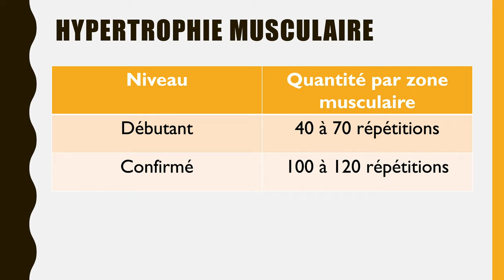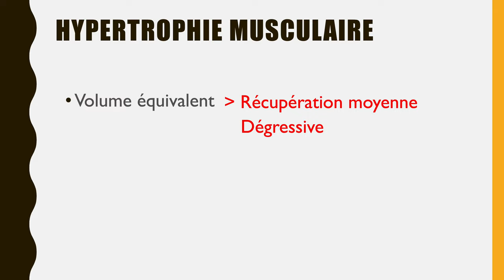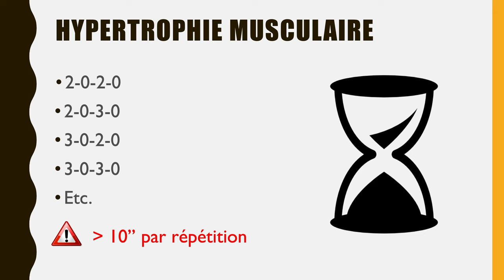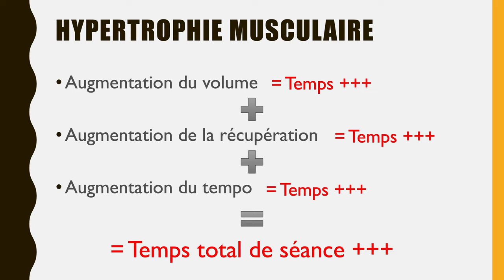Hypertrophie / Prise de masse musculaire : PATIENCE (et à plusieurs niveaux...!!!)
Cette vidéo traite de la notion de temps dans l'hypertrophie musculaire. En effet, à travers l'image de prendre son temps, il est possible de décomposer différents facteurs de la programmation d'entraînement, comme le volume de travail, le temps de récupération et le tempo. En augmentant le temps de récupération, on réussira à grappiller un peu plus de volume. En augmentant le tempo, on jouera sur le temps sous tension musculaire. Autant de variables qui permettent de composer des dérivés des programmes les plus courants, pour continuer de progresser.

REFERENCES
- "Human muscle strength training : The effects of three different regimens and the nature of the resultant changes", Jones & Rutherford, 1987.
- "Shift of activity from slow to fast muscle during voluntary lengthening contractions of the triceps surae muscles in humans", Nardone & Schieppati, 1988.
- "Fundamentals of resistance training : Progression and exercise prescription", Kraemer & Rata Mess, 2004.
- "Applications of the dose-response for muscular strength development : A review of meta-analytic efficacy and reliability for designing training prescription", Peterson & al., 2005.
- "Effects of low-intensity resistance exercise with slow movement and tonic force generation on muscular function in young men", Tanimoto & Ishii, 2006.
- "Aerobic and resistance training in coronary disease : Single versus multiple sets", Marzolini & al., 2008.
- "The effect of resistive exercise rest interval on hormonal response, strength, and hypertrophy with training", Buresh & al., 2009.
- "The mechanisms of muscle hypertrophy and their application to resistance training", Schoenfeld, 2010.
- "The degree of p70 S6k and S6 phosphorylation in human skeletal muscle in response to resistance exercise depends on the training volume", Tesch & al., 2010.
- "Short rest interval lengths between sets optimally enhance body composition and performance with 8 weeks of strength resistance training in older men", Villanueva & al., 2011.
- "Early-phase muscular adaptations in response to slow-speed versus traditional resistance-training regimens", Schuenke & al., 2012.
- "Increased muscle size and strength from slow-movement, low-intensity resistance exercise and tonic force generation", Watanabe & al., 2013.
- "Recommendations for natural bodybuilding contest preparation : Resistance and cardiovascular training", Helms & al., 2014.
- "Longer inter-set rest periods enhance muscle strength and hypertrophy in resistance- trained men", Schoenfeld & al., 2016.

SOMMAIRE :
00:00 - Introduction
01:08 - Volume
01:56 - Récupération
03:07 - Tempo
04:17 - Débat
04:44 - Limites
05:12 - Conclusion
05:42 - Générique
05:51 - Bêtisier